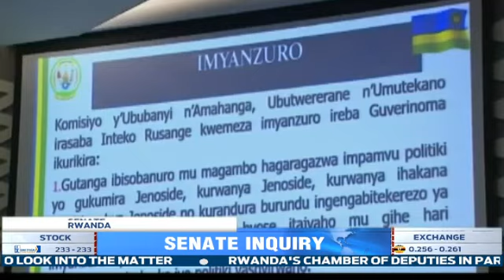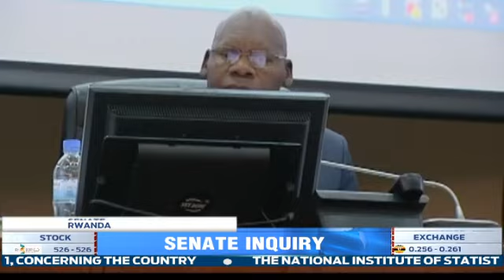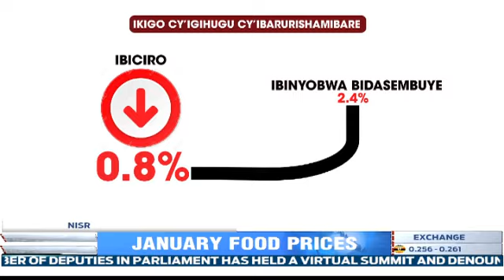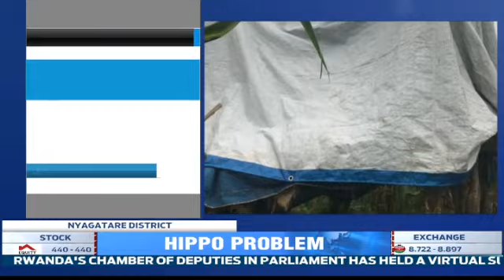FULL English News Bulletin:12.02.2021